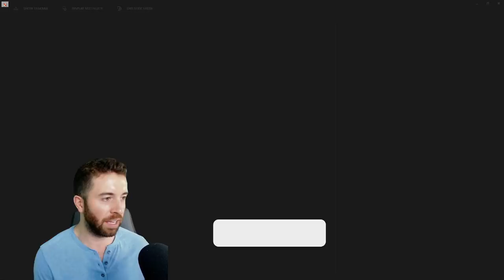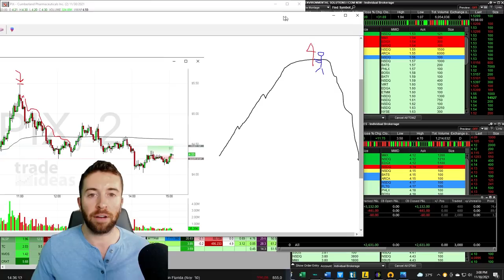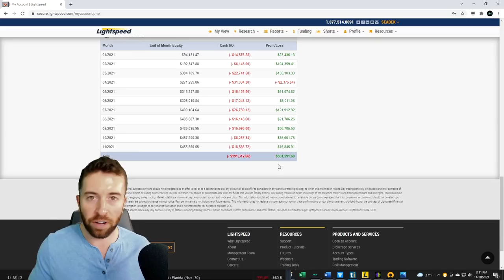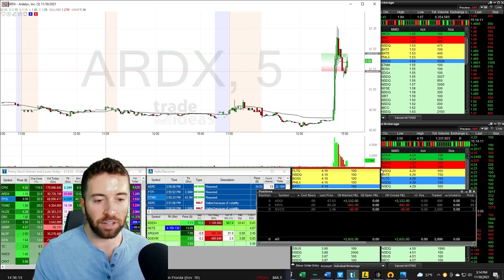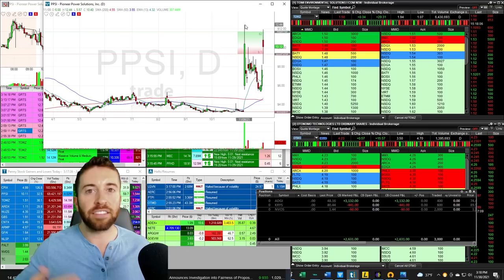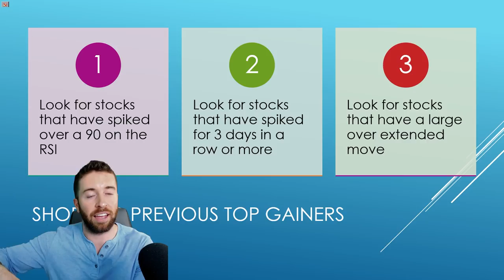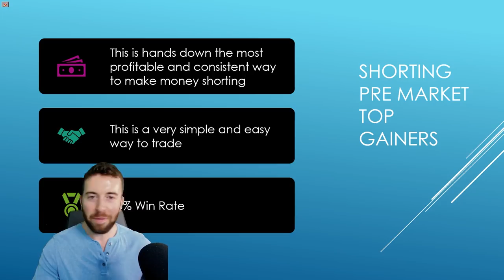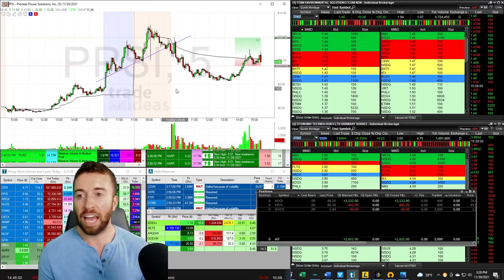How To Get Rich Shorting Stocks in the Stock Market!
Trade Live With Me! FREE 7 DAY PASS